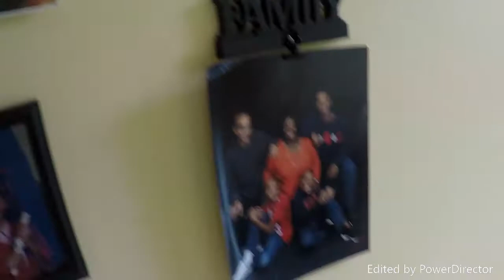❄️💥Black Friday 2018 (259 vlog 537#)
24 hours remove from Thanksgiving. We're now on the road to the Christmas holiday which happens on the 25th of December and the new year, 2019. Black Friday have already started, but it's every man and woman for themselves. Black Friday is the most dangerous, chaotic, brutal holiday shopping during the holiday season. They'll be lots and lots of people are going to be shouting, cussing, fighting, and arguing. And most of all, they'll be acting like wild animals.